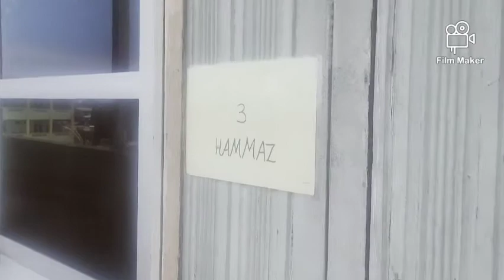VIDEO KREATIF MERDEKA : KELAS 3 HAMMAZ